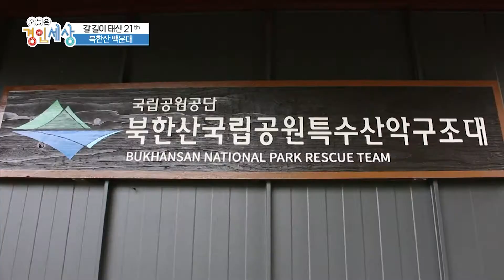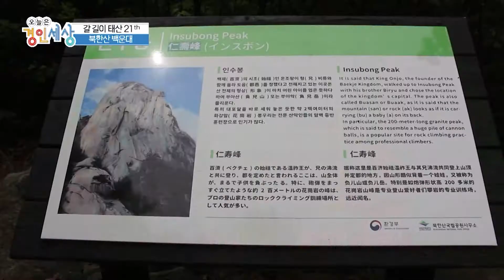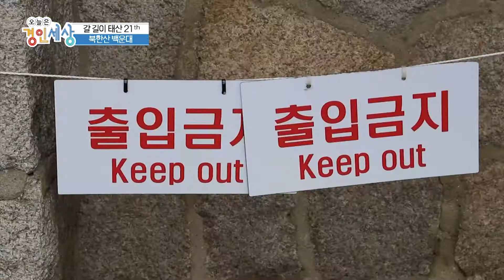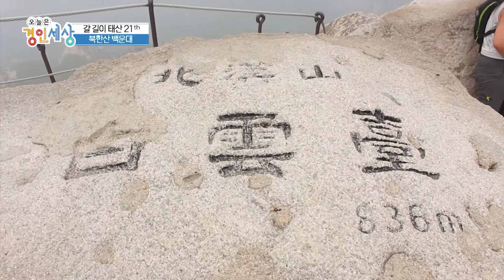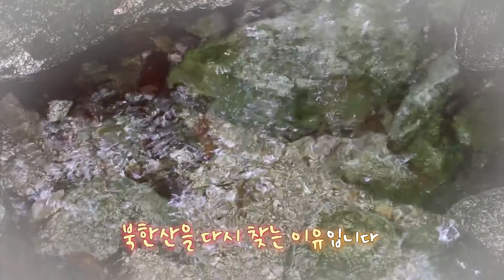[경인세상 10회②] 아무도 몰랐던! 일반인에게 공개되지 않는 북한산의 숨은 보물 '마애여래불'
오늘은경인세상 10회